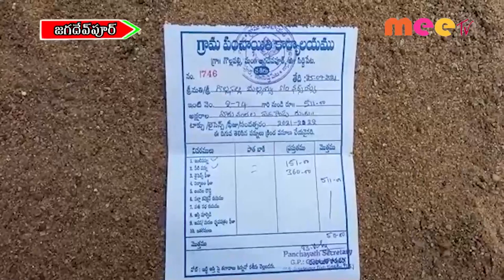వృద్ధుల దుస్థితి || 25-09-21 || MEE TV NEWS